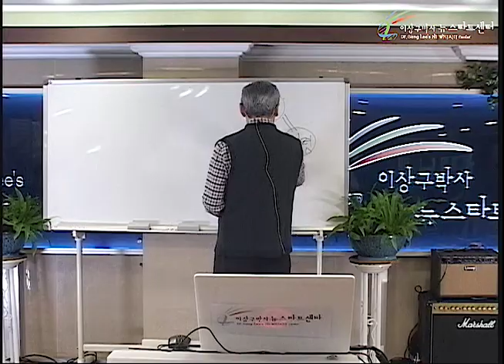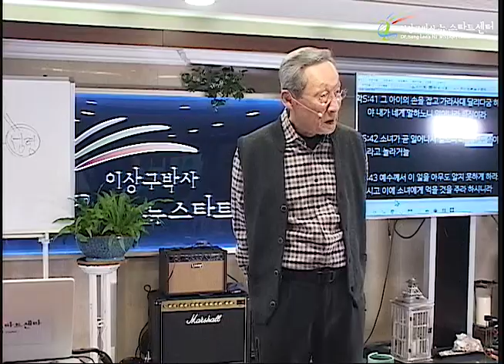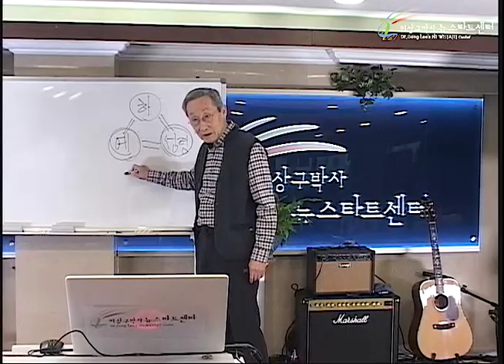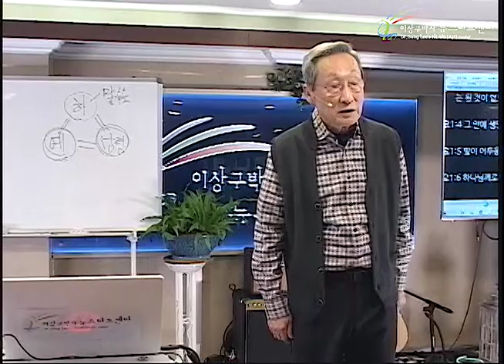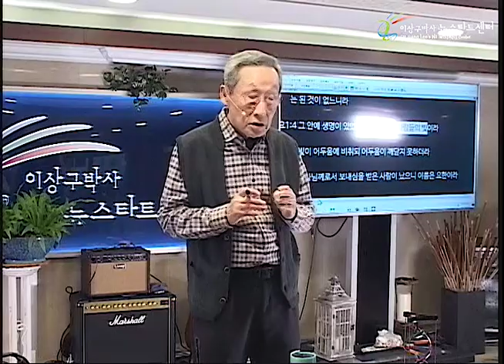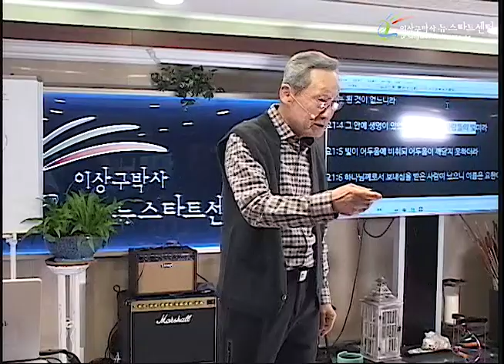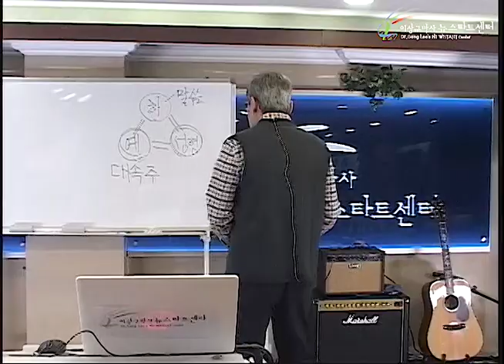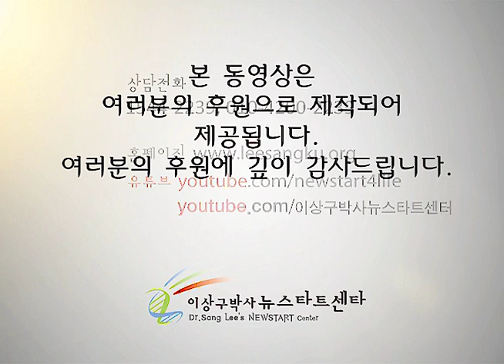H248 16 사랑과 삼위일체